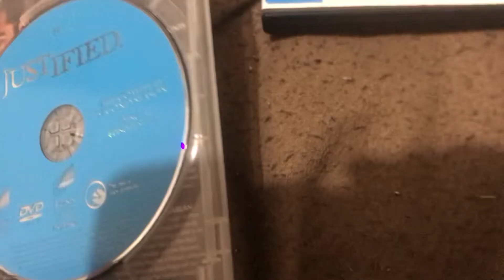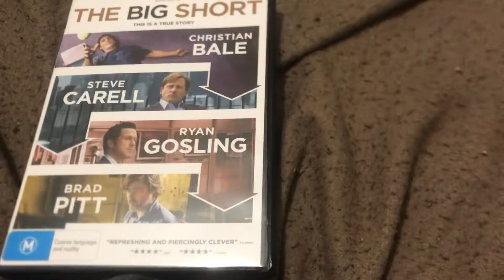DVD Update - Friday 1 December 2023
Just 2 today, more to come in the next week or two.